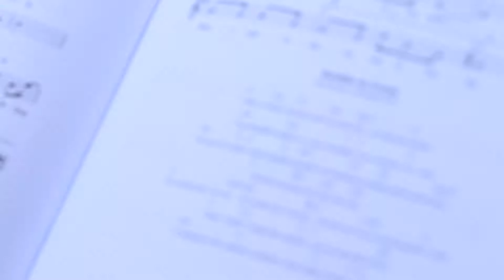Chamada para o lançamento do Livro de Músicas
Chamada para o lançamento do "Arraial do Pavulagem - Livro de Músicas", no dia 31 de março, no Teatro Estação Gasômetro. Patrocínio: Natura Musical, por meio da Lei Semear de Incentivo à Cultura, da Fundação Cultural do Pará.

Imagens: Alexandre Yuri e Rubens Stanislaw
Edição: Alexandre Yuri